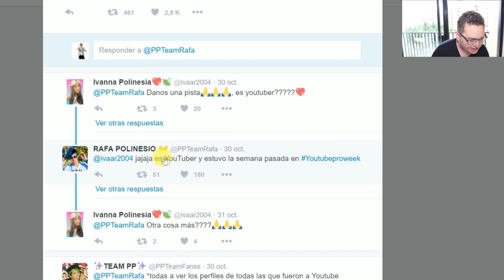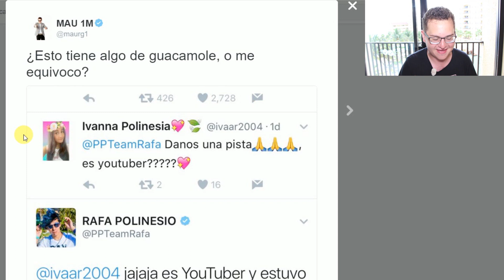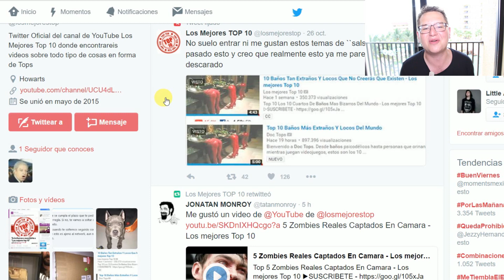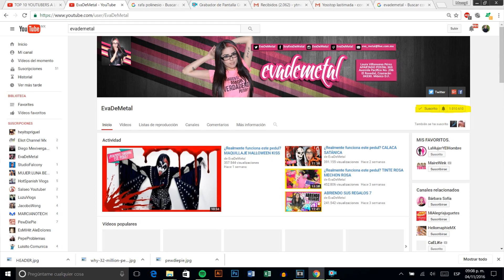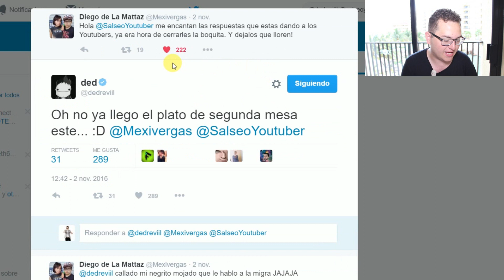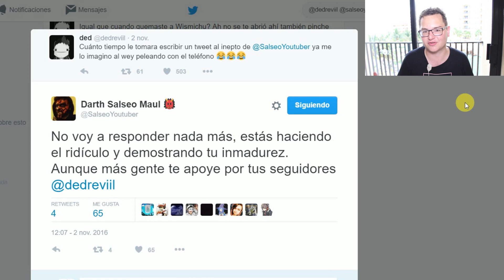RAFA POLINESIO Y SU PAREJA (crush) | DocTops copia a Los Mejores Top 10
Bienvenid@ seas al último noticiero guacamolesco de la semana. En ésta ocasión hablaremos sobre el supuesto "crush" de Rafa Polinesio en el pasado YouTubeProWeek, DocTops plagia descaradamente a los mejores tops, EvaDeMetal llega a un millón de suscriptores y el bullying hacia salseoyoutuber.